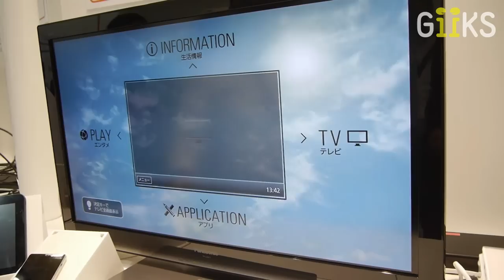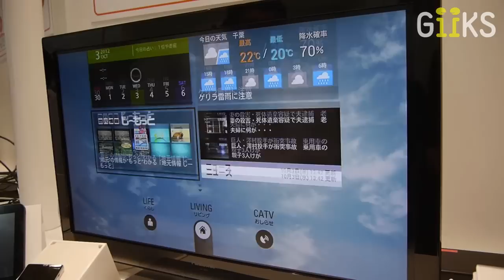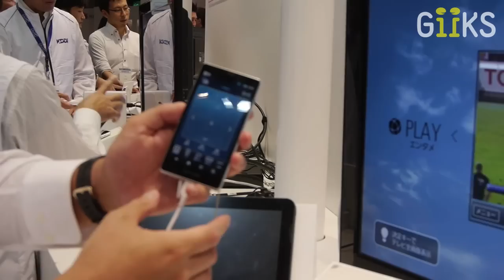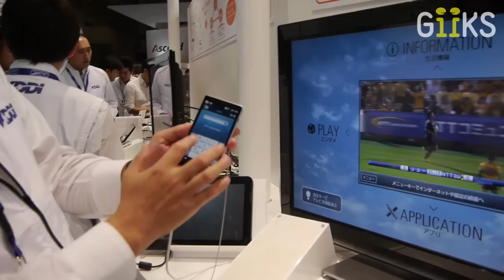KDDI Smart TV Box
Démo de la KDDI Smart TV Box (box Android) lors du CEATEC 2012.